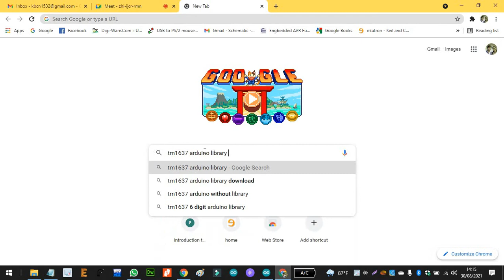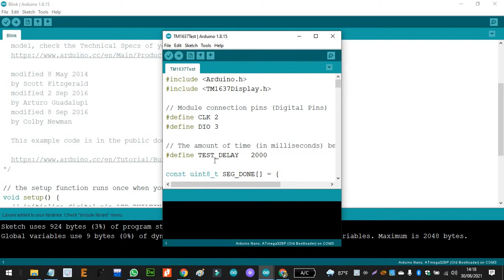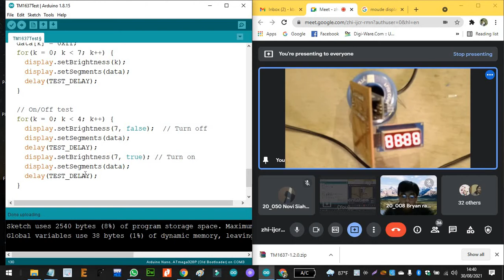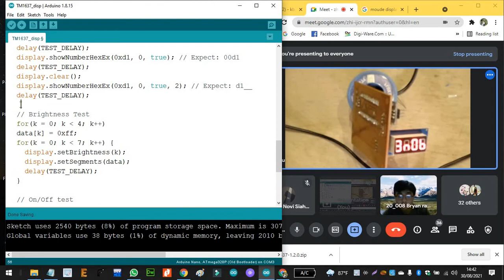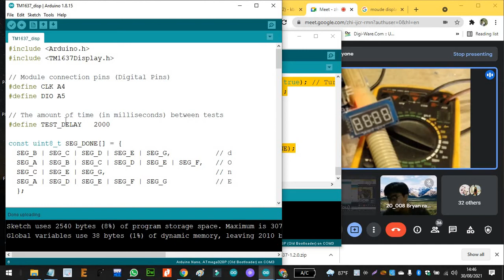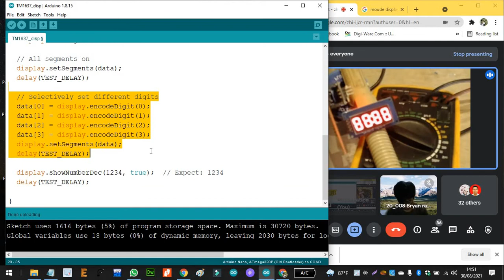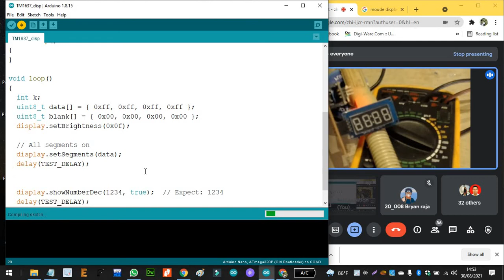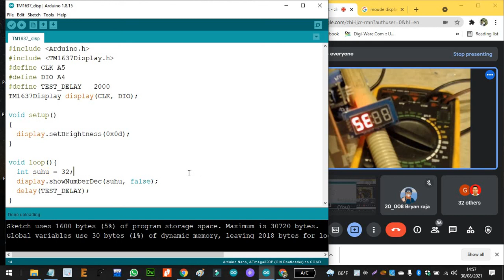belajar menggunakan modul dispay TM1637 dengan Arduino nano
belajar menggunakan modul dispay TM1637 dengan Arduino nano dengan menghapus bagian bagian program contoh yang tidak diperlukan atau yang tidak sesuai dengan keperluan project